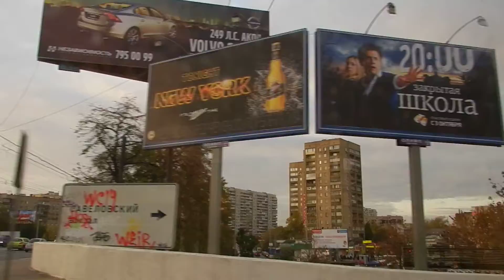По Сущёвке от Образцова до Савёловского вокзала